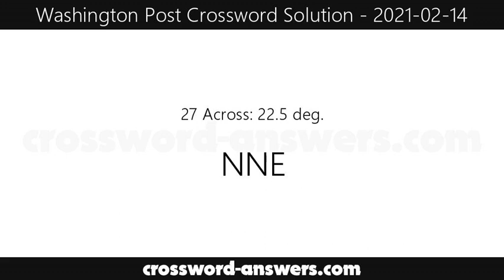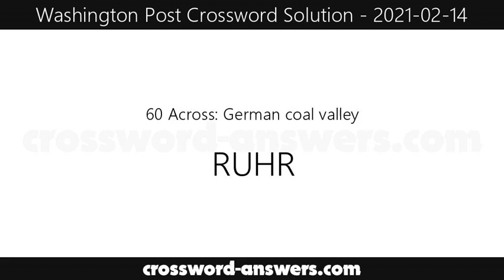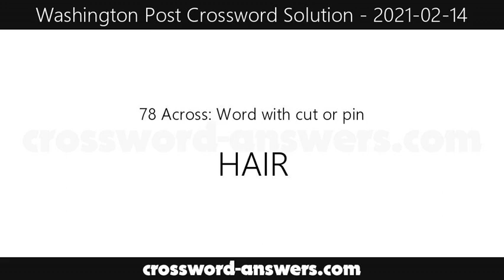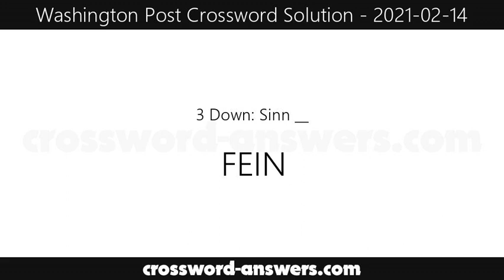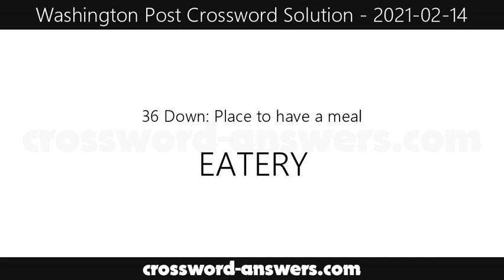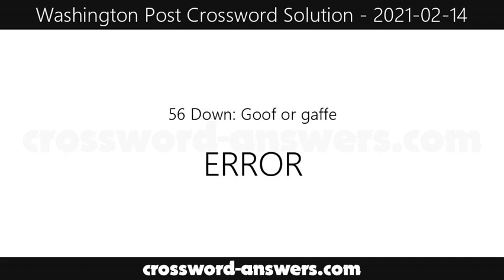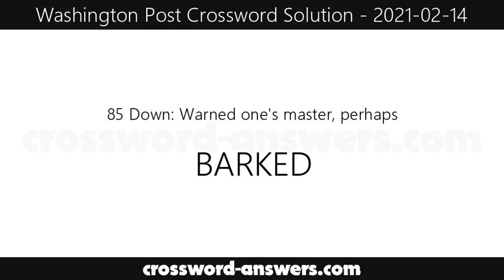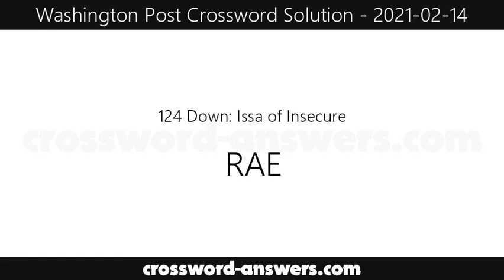Washington Post Crossword Answers for Sunday, February 14, 2021 ( 2021-02-14 )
The washington post crossword answers for the crossword published on Sunday, February 14, 2021.